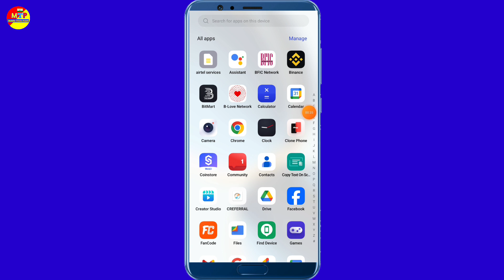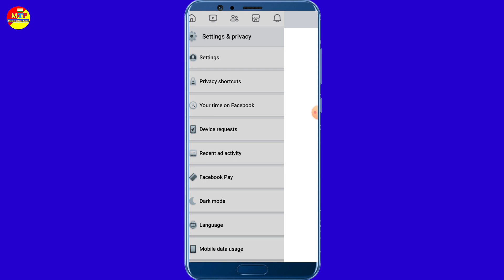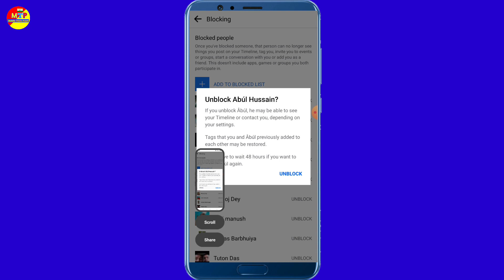Facebook par kisiko unblock kaise kare | Facebook block ko unblock kaise kare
video questions
facebook me unblock kaise kare
facebook pe kisiko bhi block unblock kaise kare
block unblock setting facebook
facebook block setting
facebook unblock setting